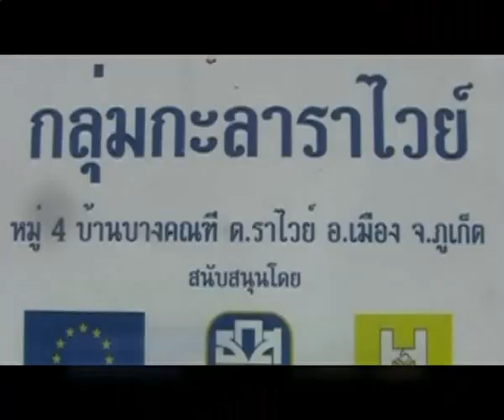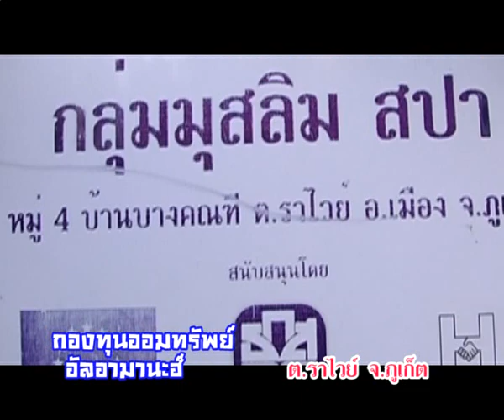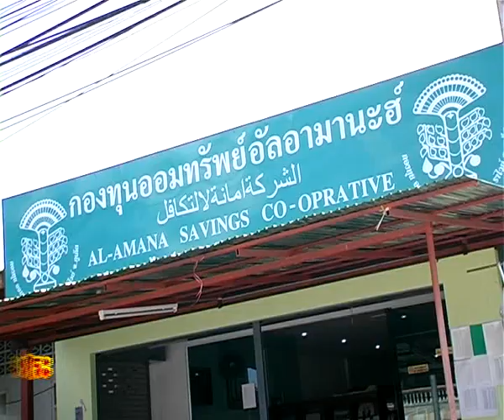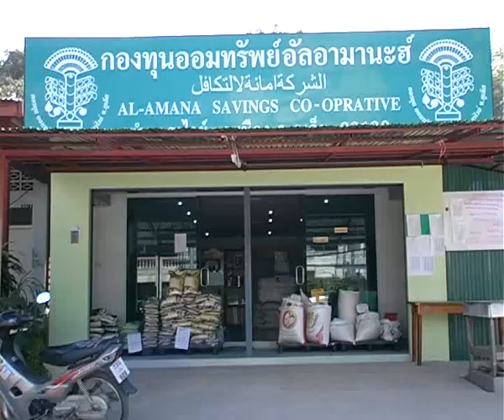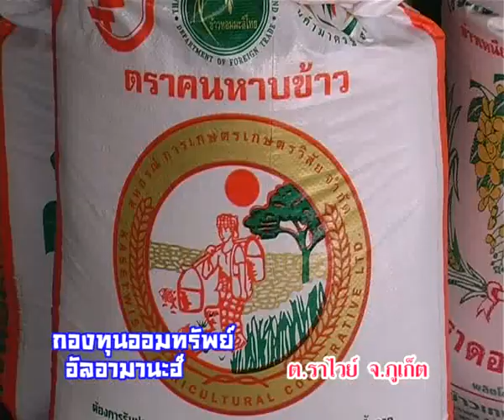กองทุนออมทรัพย์อัลอามานะฮ์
กองทุนออมทรัพย์อัลอามานะฮ์ ต.ราไวย์ จ.ภูเก็ต
ออกอากาศในรายการ"สัพเพเหระ" ทาง KPP เคเบิ้ลทีวี ภูเก็ต และ PCTV พังงาเคเบิ้ลทีวี พังงา